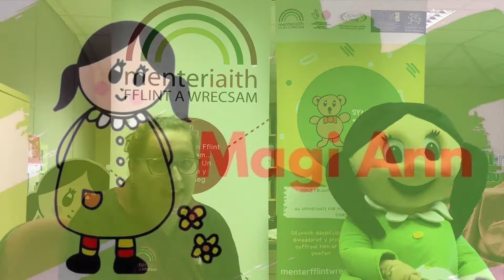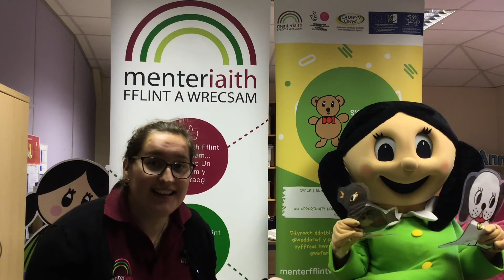Canu gyda Magi Ann/ Singalong with Magi Ann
Mae Magi Ann yn eich methu i gyd ac yn gobeithio bod pawb yn cadw'n saff a diogel! Roedd hi eisiau dweud helo wrth bawb, felly dyma fideo bach i chi ganddi... Cofiwch ymuno yn yr hwyl!

Magi Ann hopes that you're all keeping safe and well and hopes she can see you all soon! She wanted to say helo to everyone, so here's a little video for you... Remember to join in!